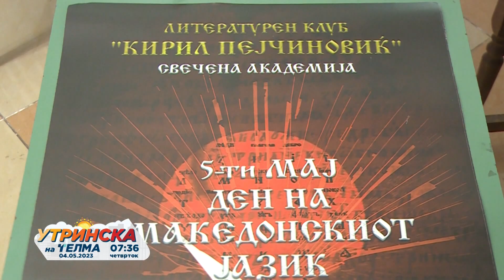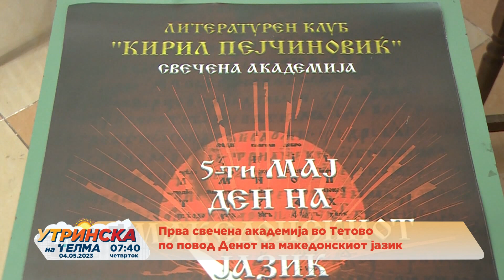Прилог на Данијела Билбилоска - Прва свечена академија воТетово по повод Денот на македонскиот јазик